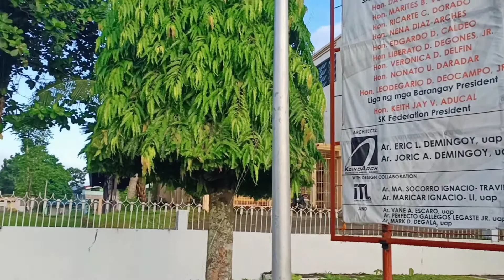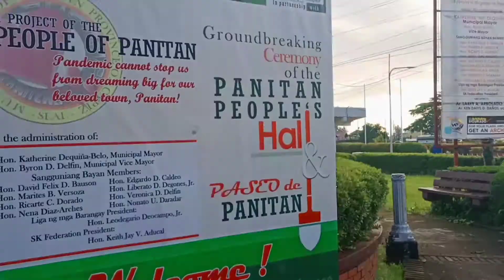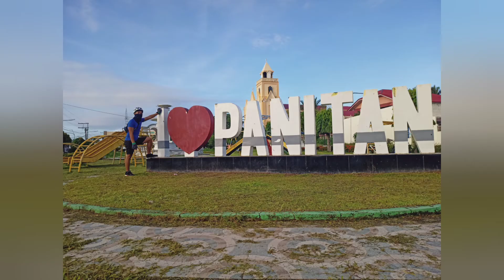Good Bikers goes to Panitan (Part 2)